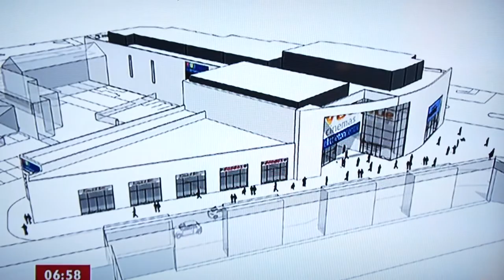Walsall Cinema Scheme - Cordwell Property Group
Plans for a 9 screen Vue cinema, cafe, bars and restaurants in Walsall Town Centre submitted by Midlands based Cordwell Property Group